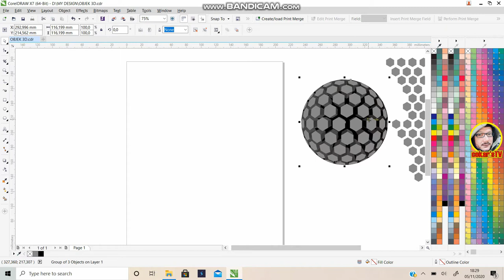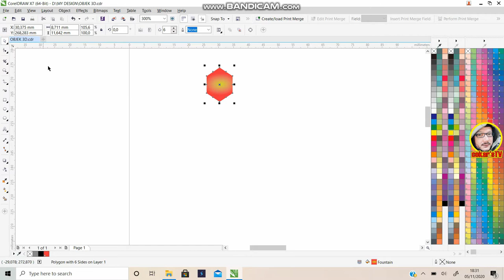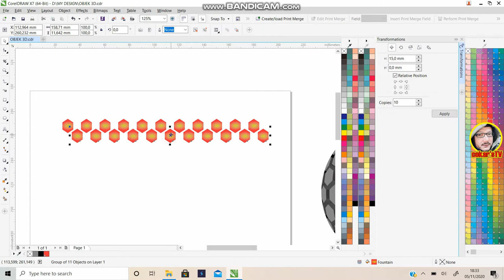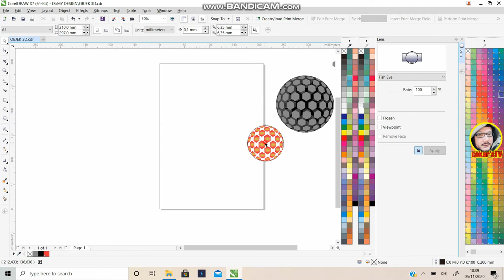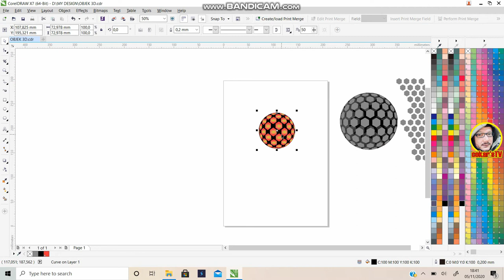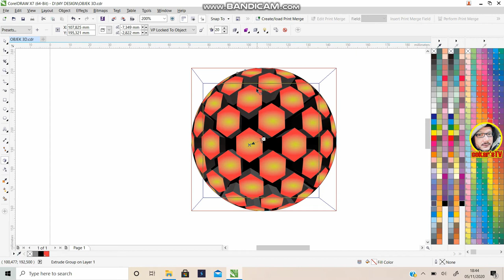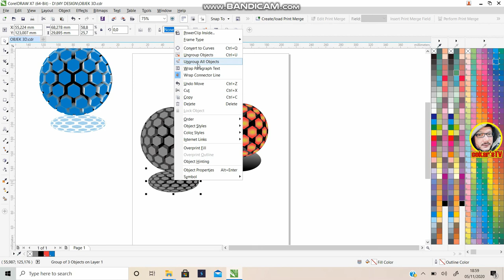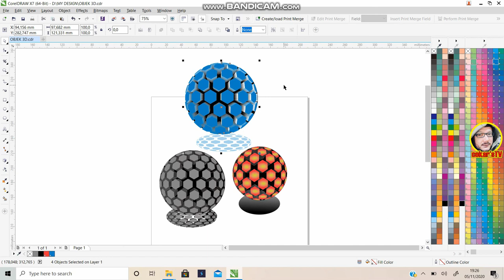Cara Membuat Objek 3D # 3 Dimensi Menggunakan CorelDraw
Kali ini saya coba membuat sebuah tutorial mengenai Object 3D / 3 Dimensi